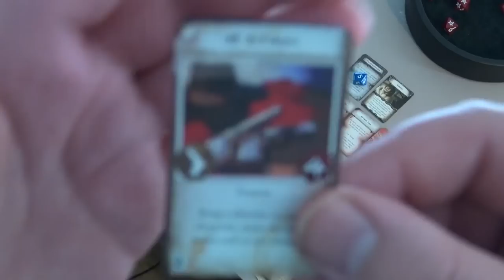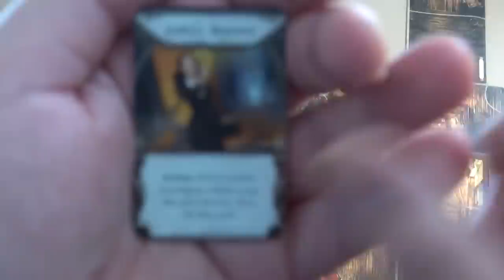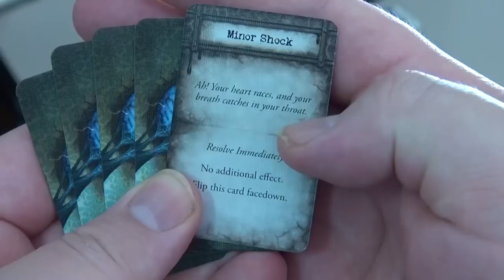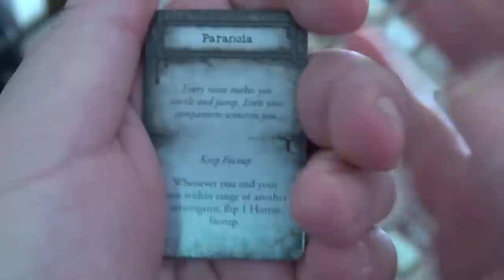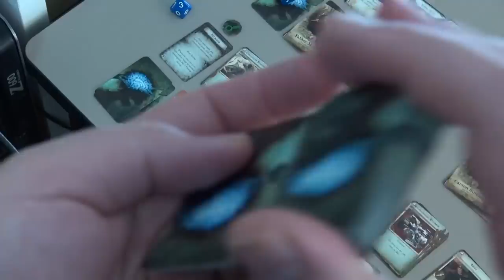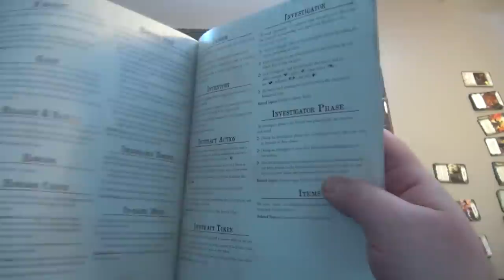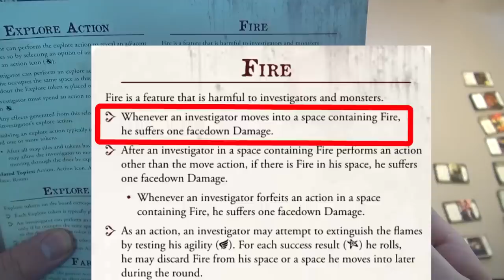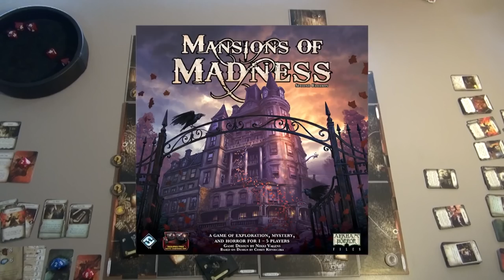11 - Mansions of Madness (2nd Edition): Escape from Innsmouth